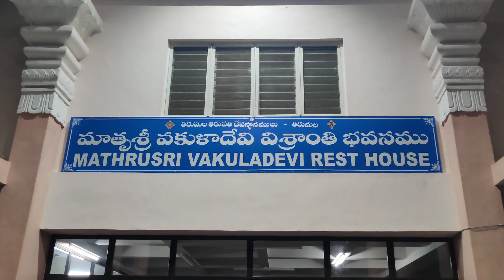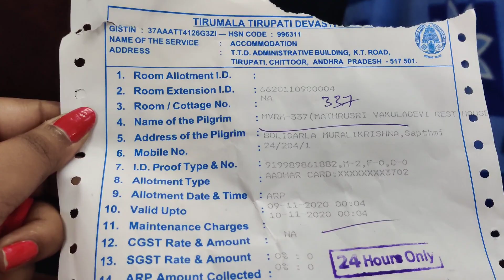1000rs Room at Tirumala || Mathrusri Vakula Devi Rest House || 24hrs Hot water Facility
🌟 Join Anvi's Fashion World WhatsApp Group! 🌟

Are you passionate about fashion and lifestyle? Stay updated with the latest trends, exclusive collections, and amazing deals at Anvi's Fashion World!

👗 Explore. 💎 Share. 👠 Connect.

Don't miss out on the style revolution